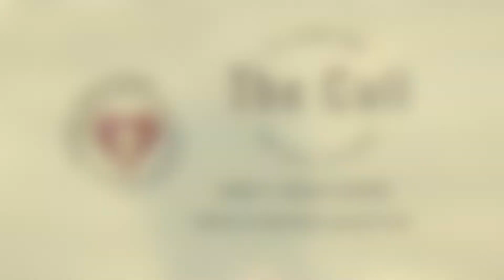3 3 21 The Call to Hope with Pastor Dan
Pastor Dan encourages us by reminding us that God's love covers all our sin, even bitterness that is deep within the soul.